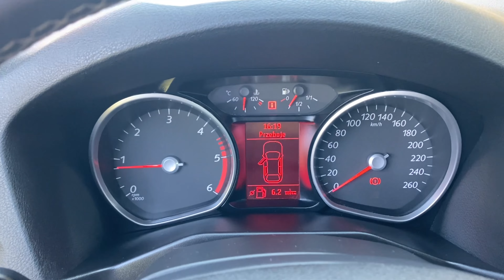Ford Mondeo Mk4 2,0 TDCI